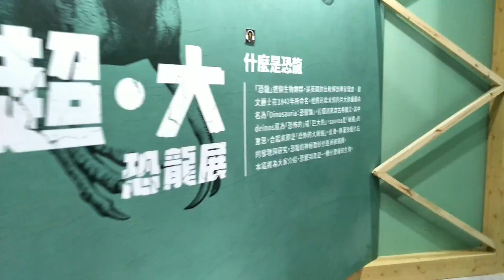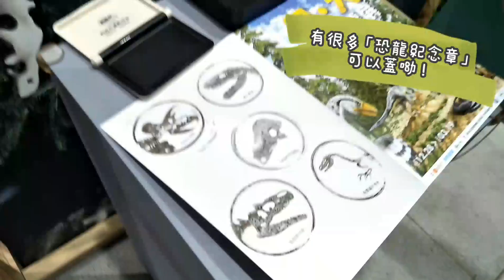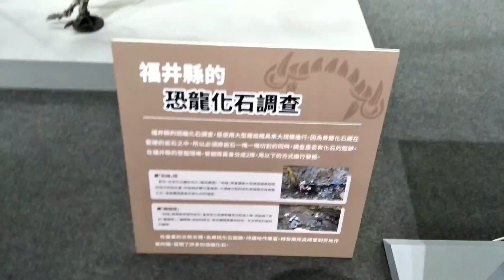明天開幕！台北華山【超•大恐龍展】親子遊！